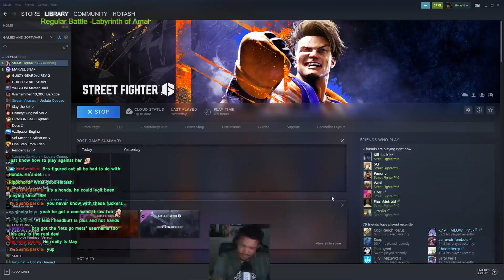Goro Majima joins Street Fighter 6 | Highlight Reel # 698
Street Fighter 6! Tears of the Kingdom! Diablo IV! And more!

00:00 - STREET FIGHTER 6 - THEYAKUZAGUY
00:34 - STREET FIGHTER 6 - CONEY
00:50 - STREET FIGHTER 6 - KINGRICHIE_23
01:14 - STREET FIGHTER 6 - HOTASHI
01:42 - STREET FIGHTER 6 - TINYTIMMYTOKYO
02:01 - STREET FIGHTER 6 - MIKE ROSS
02:21 - STREET FIGHTER 6 - JIYUNAJP
02:39 - STREET FIGHTER 6 - FRANKENTANK
03:29 - SF6  - TALESOFMRE
03:53 - SF6 - AGOANIKI
04:09 - SF6 - PSK_SK3
04:16 - SF 6 - EVENMOTEMPEST
04:43 - SF6 - GACHIMAD (ZOMBIEALI)
04:49 - SF6 - HULW090
05:14 - SF 6 - VCREEZ_REN
05:52 - SF6 - NOMERCYVIDEO
06:37 - SF6 - FGC_DAILY
07:12 - GOLLUM - BRUCEGREENE
07:32 - DIABLO IV - NINJARELL
07:59 - DIABLO IV - MIKE KELLY
08:16 - UNCHARTED LEGACY OF THIEVES COLLECTION - PURE VANILLA
08:31 - FIFA 22 - JAKIRA117
08:39 - TEARS OF THE KINGDOM - NYOFOOLEST
09:05 - TEARS OF THE KINGDOM -  MAX BLUMENTHAL
09:48 - TEARS OF THE KINGDOM - YNARTISTIC
10:00 - TEARS OF THE KINGDOM - TARTAGLIAENJOYR
10:12 - TEARS OF THE KINGDOM -  ALEXANDER DEWAR
10:26 - TEARS OF THE KINGDOM - YUKINO_SAN_14
10:40 - TEARS OF THE KINGDOM- TAI_TOTK
10:54 - TEARS OF THE KINGDOM - ALXTRATHICC
11:07 - TEARS OF THE KINGDOM - SLICKTHESICK
11:34 - TEARS OF THE KINGDOM - JONNY_IS_GOOD
11:44 - TEARS OF THE KINGDOM - YKI_555
 12:14 - TEARS OF THE KINGDOM - OSIORCA
12:30 - SF 6 (MOD) - FLAT2VR/PRAYDOG
12:42 - Credits
13:43 - Ending Easter Egg Dialogue